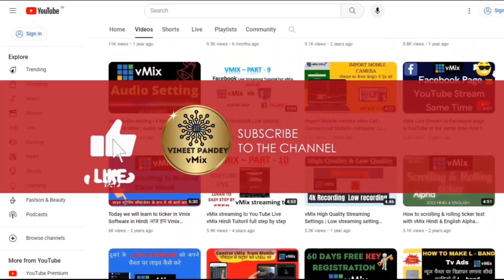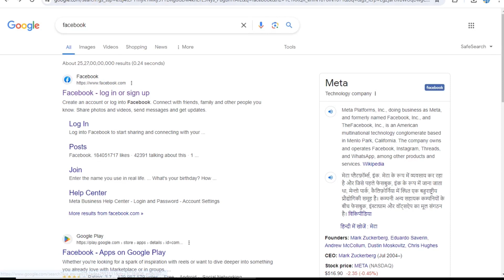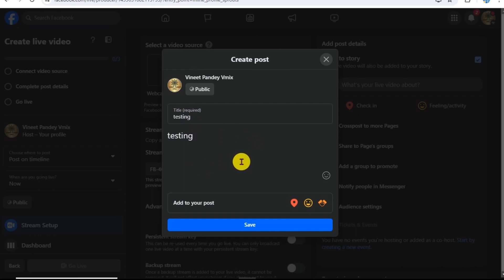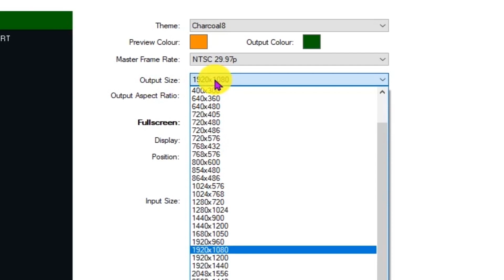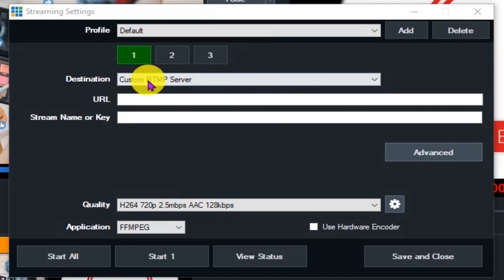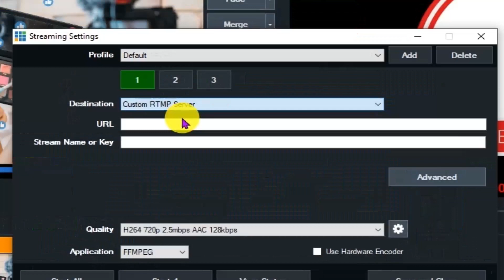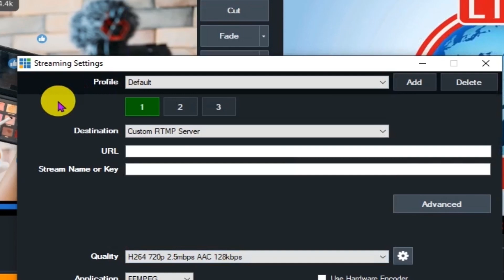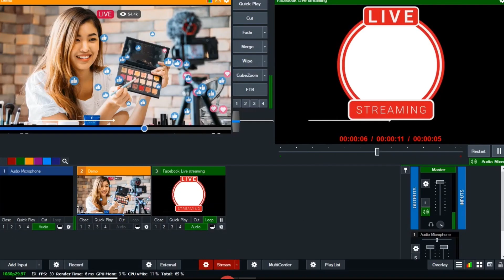Facebook Live Streaming vMix | Facebook par live kaise kare | High Quality Stream | vMix Tutorial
In this video I show You the best BEST vMix Settings for streaming on Facebook LIVE, to be able to get the Highest Quality & Low out of vMix without having errors or crushing your stream.

Queries Solved -
facebook page par live stream kaise kare vMix se
facebook page par live stream kaise karen
facebook par live stream kaise kare
vMix se facebook page par live stream kaise karen
how to livestream on facebook page
how to livestream on facebook page from vmix software
how to livestream on facebook
how to go live on facebook
facebook live

how to live stream on facebook page
how to live stream cricket match on facebook page
how to live on facebook page
live stream psl on facebook page
how to stream facebook live with obs
how to live stream cricket match on facebook page without copyright
how to stream on facebook using obs
how to live stream cricket match on facebook
how to stream on facebook using obs studio
facebook page par live stream kaise kare mobile se
facebook page par live stream kaise kare
facebook page par gaming live stream kaise kare
facebook par live stream kaise karte hain
how to livestream on facebook page from mobile
facebook live stream kaise kare mobile se